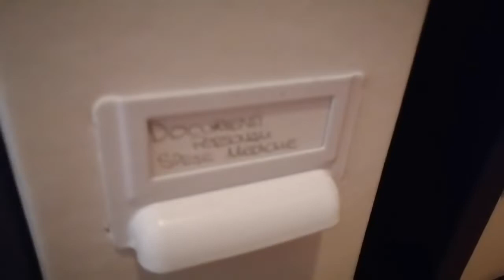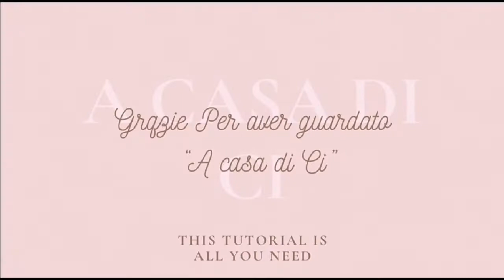10 CONSIGLI PER UNA CASA SEMPRE IN ORDINE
❤ Novità!!! ❤

Buona Visione!!